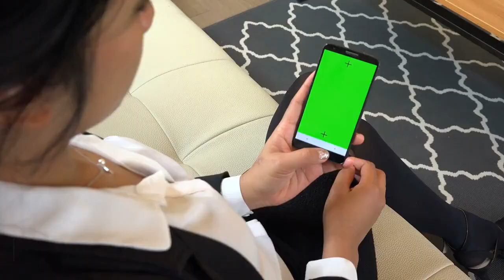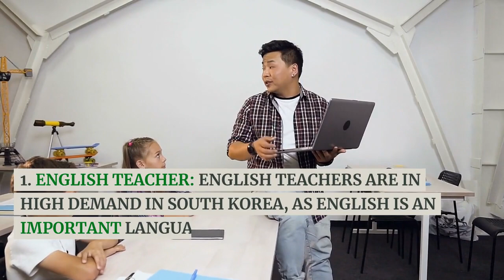South Korea | South Korea: Everything You Need to Know in 1 Video | Travel, Food, and Jobs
South Korea is a vibrant country with a rich culture, delicious food, and stunning scenery. Whether you're interested in exploring ancient temples, hiking through national parks, or shopping in bustling markets, South Korea has something to offer everyone.

In this video, we'll take you on a tour of the 15 most famous places to visit in South Korea, from the iconic Gyeongbokgung Palace to the bustling Myeongdong shopping district. We'll also introduce you to some of the country's most popular foods, such as kimchi, bibimbap, and bulgogi. And finally, we'll discuss some of the most in-demand jobs in South Korea, such as English teacher, engineer, and IT professional.

If you're thinking about visiting, working, or living in South Korea, this video is a must-watch!